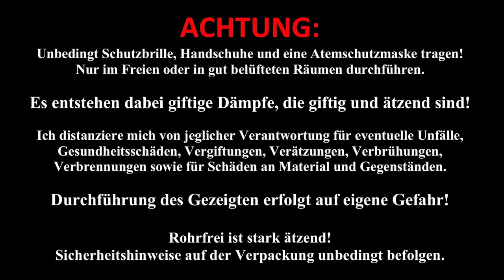Das XP DEUS Gestänge